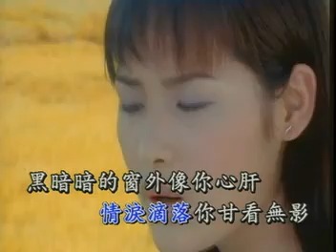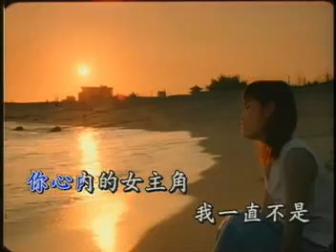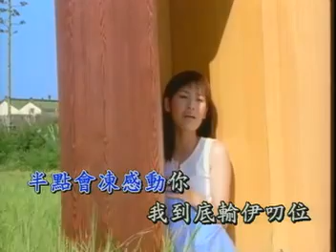洪百慧 - 女主角不是我(官方完整版MV)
女主角不是我
作詞：詹雅雯
作曲：穎川

雨水打窗滴滴有聲　情淚滴落你甘看無影
黑暗暗的窗外　像妳心肝　冷冷無情不知感覺　風雨聲吵阮歸落暝
失戀的人有失眠權利　甭講我愛唱歌是心歡喜　傷心事用唱歌抹記
你心內的女主角　我—直不是　這齣戲我什麼地位
全心金意甘無半點會凍感動你　我到底輸伊叨位
為妳傷心又何必　為情艱苦又何必卡拉OK唱落去
管待伊歸暝　管待風雨落甲治凍時

臉書粉絲團